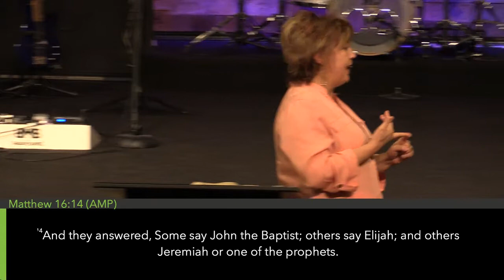Psalm 91 - Part 1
Mona Parker - Did you know that it is possible to live as a victor in every situation of your life? God is not mad at you, is for you! He’s not against you! If we attend to the word of God, it promises us victory in every area of our lives!